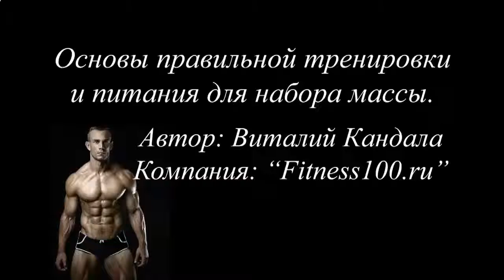ПРОТЕИНОВЫЙ КОКТЕЙЛЬ ДЛЯ ПОХУДЕНИЯ КАК ПИТЬ